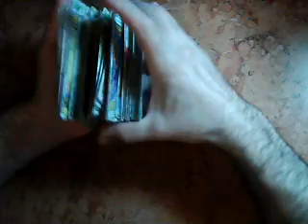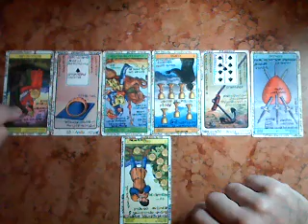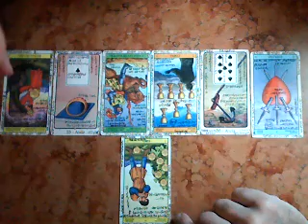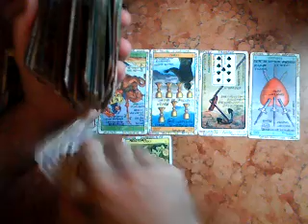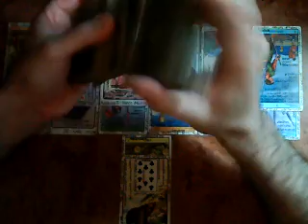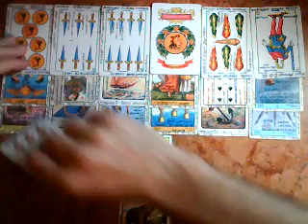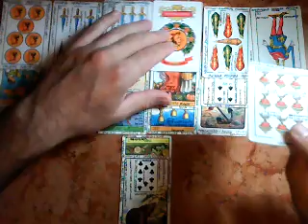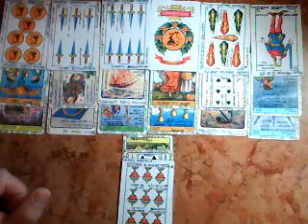Mujer Virgo SOLTERA -Amor -Junio 2018-Muy Simple Tarot